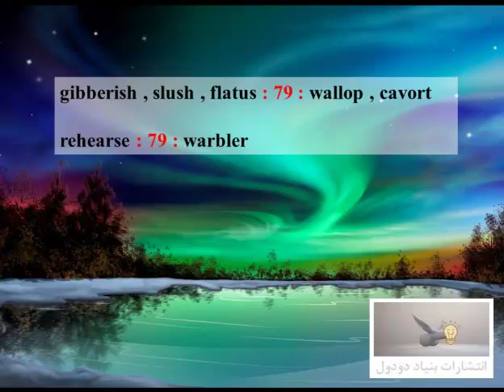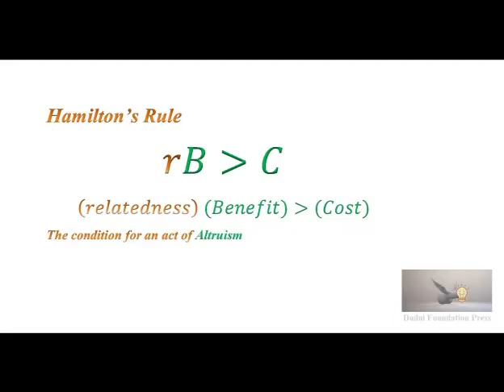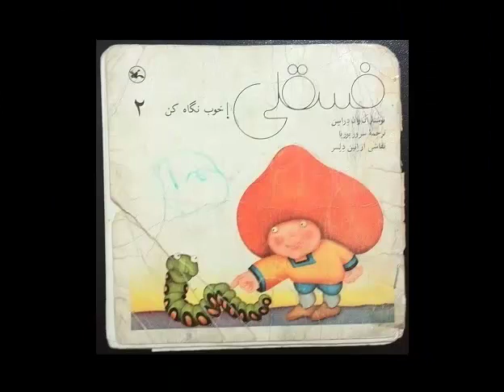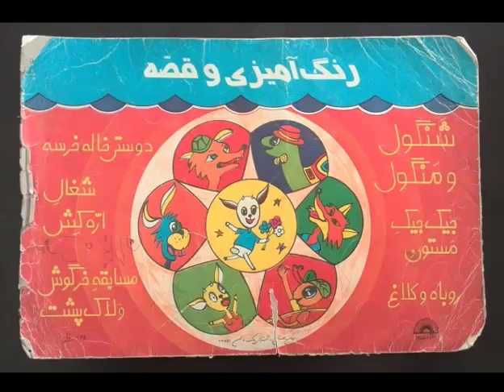fish sex bird sky sea love money sleep batman spring day water food life flower star song night